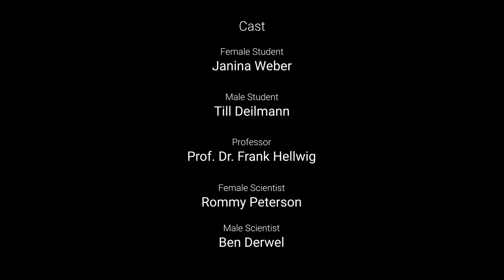Der ehrliche Professor - Master Evolution, Ecology and Systematics /Uni Jena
Der Master Evolution, Ecology and Systematics an der Universität Jena bietet eine wissenschaftliche Ausbildung auf hohem Niveau. Er deckt das gesamte Spektrum von Molekülen bis hin zur Biodiversität von Lebensgemeinschaften ab.

Crew:
Production, Director, Camera, Editor: David Cebulla
Production Assistant: Nora Blüthner
Camera Assistent: Jakob Eschler
Set Assistant: Hannes Grämer
Additional Camera Antarctica: Hannes Grämer
Subtitles: Alejandro Rios
Produced by the Holymountain Productions (A project of the David Cebulla Productions) on behalf of the Friedrich Schiller University Jena

Cast:
Femal Student: Janina Weber
Male Student: Till Deilmann
Male Professor: Prof. Dr. Frank Hellwig
Female Scientist: Rommy Peterson
Male Scientist: Ben Derwel
Student Antarctica: Hannes Grämer
Dinghy Drivers: Aleksey Grishman, Ilya Sergeev
Extra: Prof. Dr. Christine Römermann, Hannes Grämer, Nora Blüthner, Maximilian Brocher, Fabian S. Klimm, Patrizia König, Birgit Lang, Heide Moldenhauer,

Huge thanks to all students of Prof. Römermann's class!